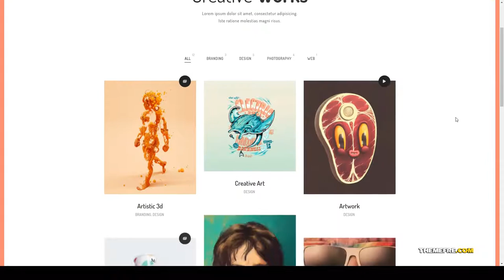Momozono - Minimal Porfolio Agency WordPress Theme masonry freelance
Framework Underscores

 Columns 3

 Layout Responsive

 Tags agency, blog, bootstrap 4, business, creative, elementor, flat design, freelance, gallery, justified, lightweight, masonry, minimal, photography, portfolio